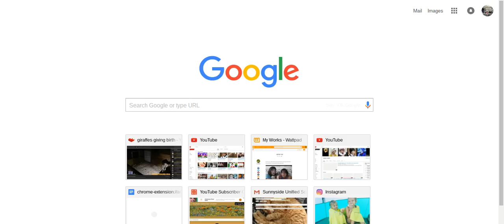takis chalenge (sorry about no face cam)